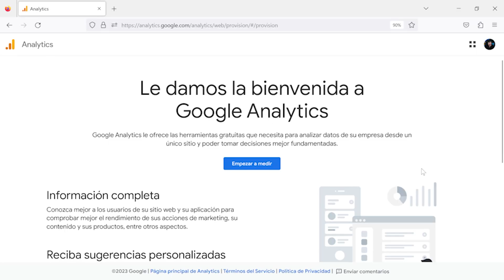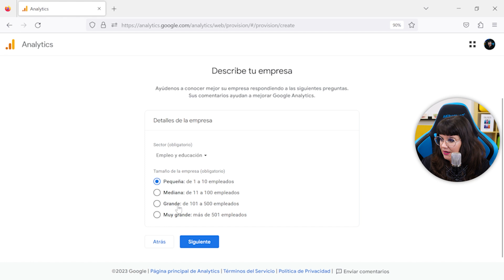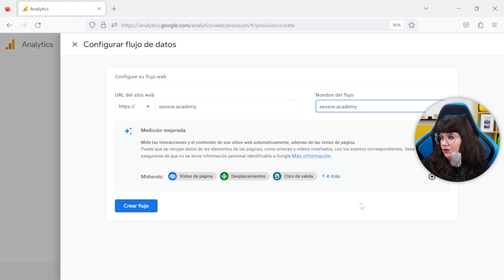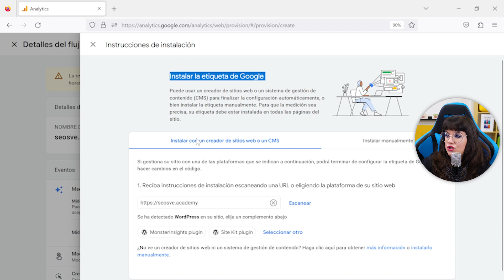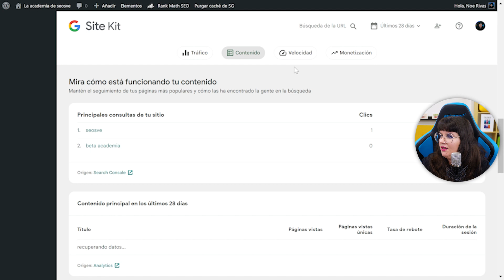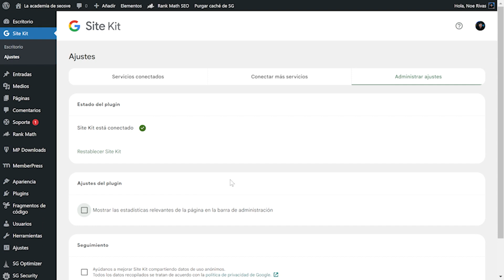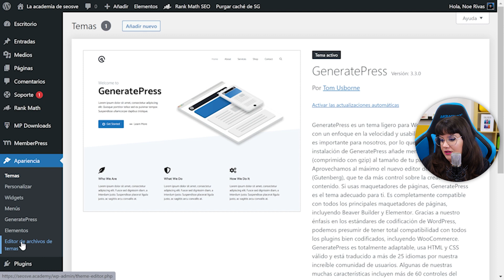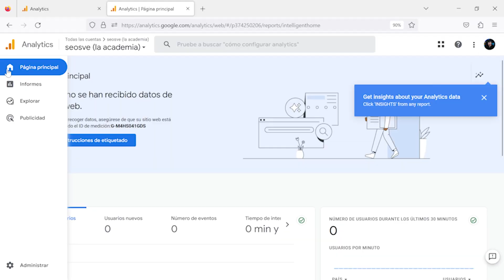¿Cómo instalar Google Analytics 4 en WordPress?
En esta clase vamos a explicar cómo crear una cuenta de Google Analytics 4, instalar esta herramienta en WordPress con y sin plugins y comprobar si funciona correctamente.

★ Accede a nuestros contenidos antes que nadie desde nuestra academia ★

00:00:00 Introducción
00:00:21 Crear una cuenta de Google Analytics 4
00:05:16 Instalar Google Analytics en WordPress
00:11:47 Comprobar si tenemos la etiqueta bien instalada

¿Te has leído la descripción hasta aquí? ¡Eres lo más!

Hecho con cariño por autónomos (o freelancers como dicen los modernos).
Besis 😘